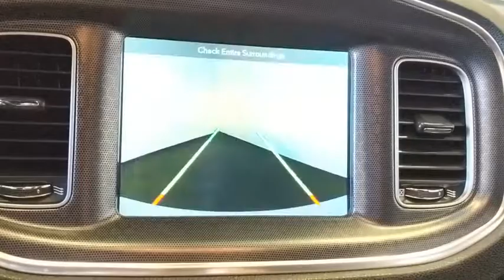2018 Dodge Charger Norco, Corona, Riverside, San Bernardino, Ontario, CA PRB2275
White Knuckle Clearcoat Used 2018 Dodge Charger available in Norco, California at

Clean CARFAX. CARFAX One-Owner.Awards:* ALG Residual Value Awards**Dealer Serviced**, **Freshly Detailed**, **Vehicle Includes 5 Gallons of Fuel**, **Vehicle Sold As Equipped Including One Key.